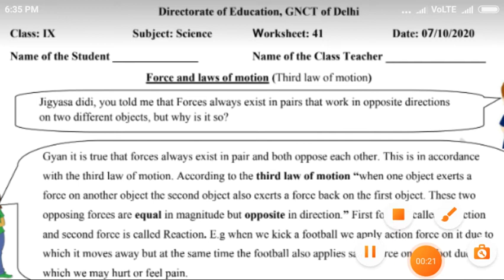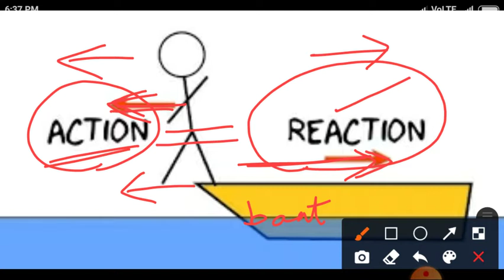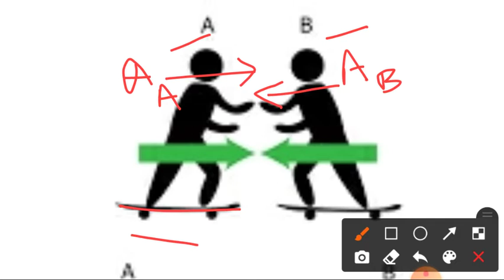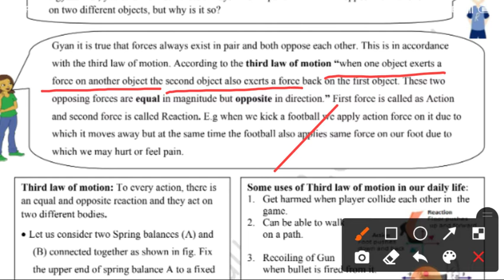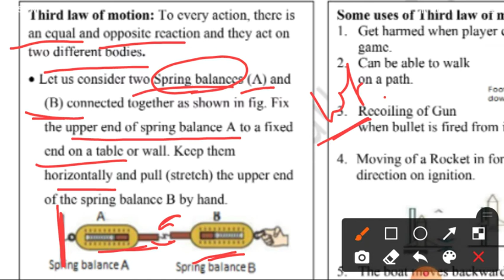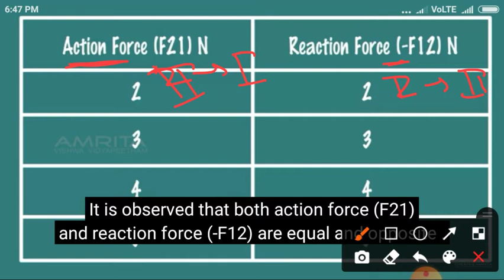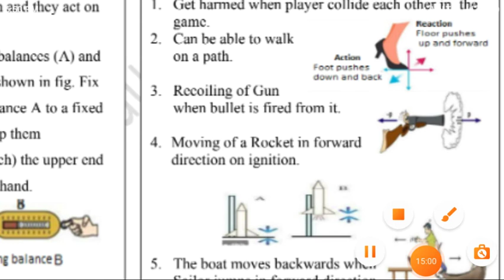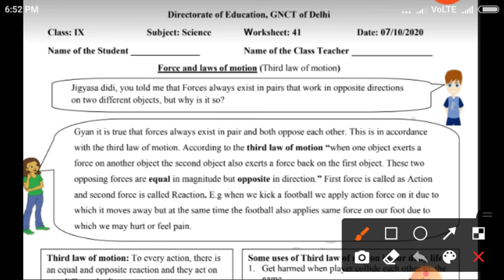THIRD LAW OF MOTION || SCIENCE || CLASS 9 || LET'S TALK LET'S LEARN.